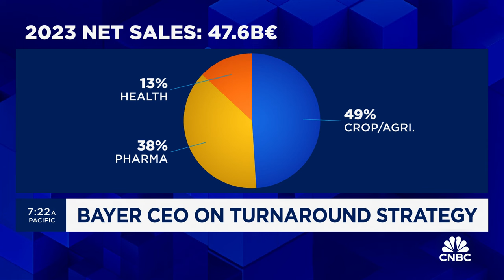Bayer CEO on turnaround strategy: We've taken out multiple levels of hierarchy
Bayer CEO Bill Anderson joins 'Squawk on the Street' to discuss why the company hasn't broken up parts of the business, why the current strategy is the best way to go, and more.